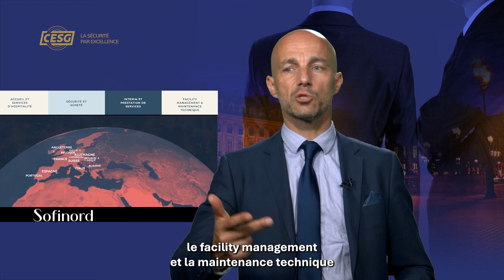« La sécurité par excellence » Thomas Desplanques nous parle de CESG – Pitch Entreprise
Thomas Desplanques, Directeur général de CESG nous parle de sa société de sécurité générale, exclusivement spécialisée en BtoB, depuis plus de 25 ans. Filiale d’ICTS, un des leaders en sureté aéroportuaire, CESG appartient également au groupe Sofinord, fondé en 1974 par Patrick Thelot.

Sofinord opère en France et à l’international, dans plus de 28 pays, à travers 4 métiers principaux :

    L’accueil et le service d’hospitalité
    L’Intérim et les prestations de services
    Le Facility management et la maintenance technique
    La sureté et la sécurité

CESG en quelques chiffres

    Plus de 1 000 collaborateurs
    Présence dans plus de 120 sites clients
    Plus de 40 millions d’euros de CA en 2023
    Certifié ISO 9001 et 27001

5 secteurs d’intervention stratégiques

    Le luxe, secteur historique de CESG
    Le tertiaire
    La Supply Chain
    Les Data Center
    L’événementiel et le sport

Pour en savoir plus, regardez l’intervention de Thomas Desplanques sur ANews Sécurité.

Directeur de la publication : Michaël Lejard
Directeur de la rédaction : Jérôme Papin
Chef d’édition : Eric de Riedmatten
Directrice pôle sécurité-sûreté : Virginie Cadieu